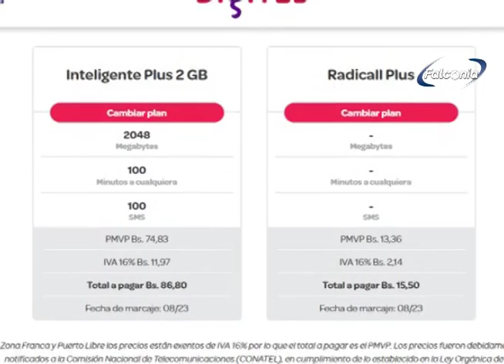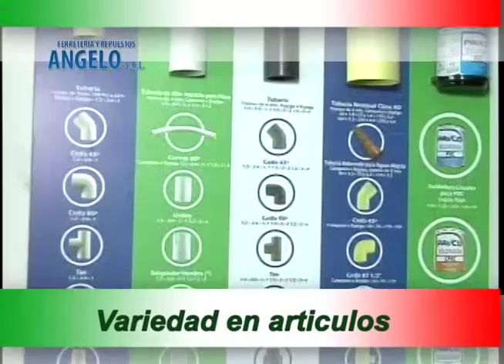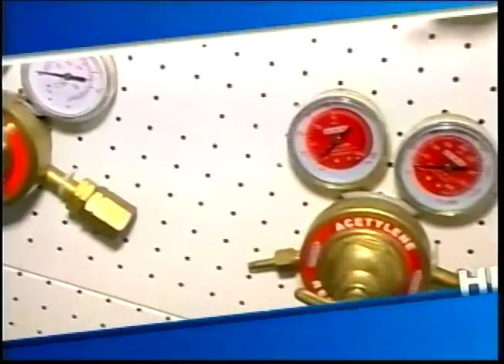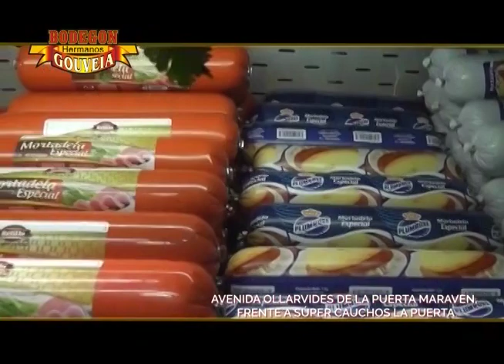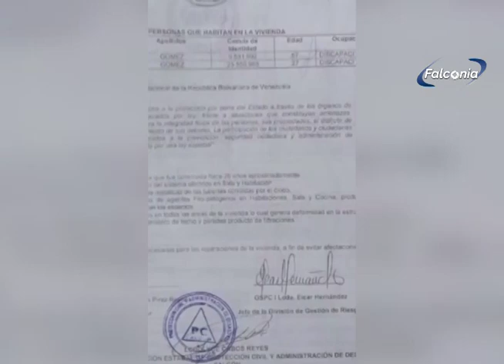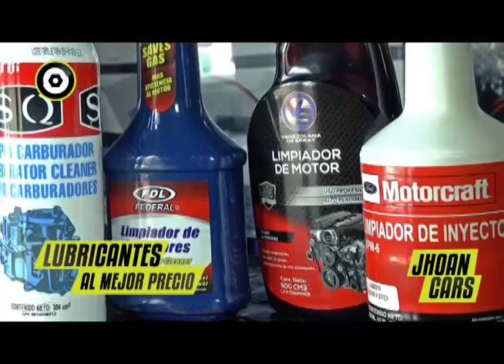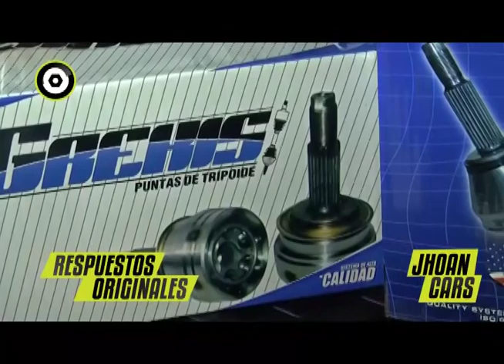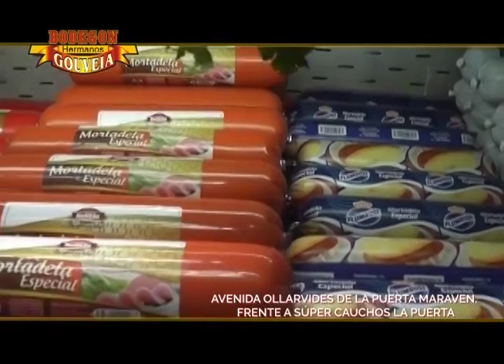estelar 05 09 23